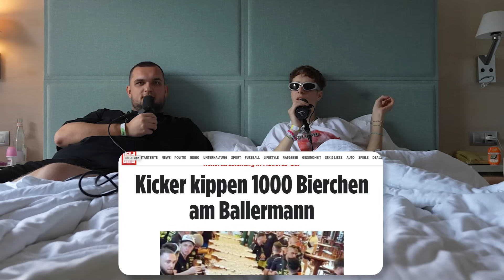#67 Die Antwort ist Megapark! (mit Nicoprod) - Afterhour Unzensiert Podcast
Lasst ein Like & Abo da und denkt dran die Glocke zu aktivieren!

Folgt dem Podcast auf Spotify: (Auch auf allen anderen Streaming Plattformen verfügbar)